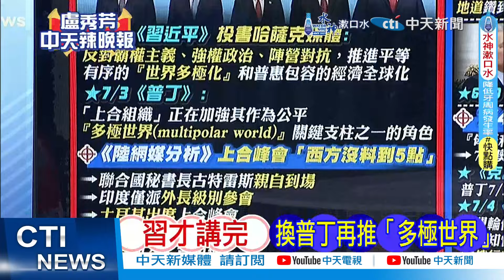習近平訪塔吉克:中塔兩國"肝膽相照" 推動合作邁更高水準 | 「肝膽相照」 中國專機落地【盧秀芳辣晚報】精華版@中天新聞CtiNews